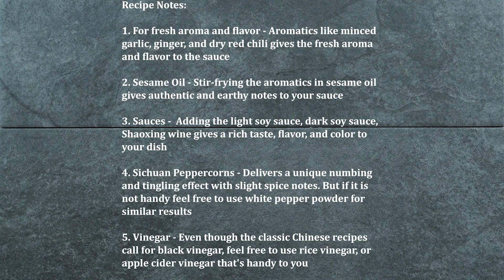Sweet and Spicy Kung Pao Sauce Recipe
Wonder how to make an authentic Kung Pao Sauce at home? We explain this recipe with easy and simple instructions for you to try and enjoy. Take a look!

About:
Kung Pao Sauce is an authentic Szechuan style stir-fry sauce filled with sweet, spicy, and complex flavors. It is usually made with fresh aromatics, basic sauces, Szechuan peppercorns, and sesame oil. The recipe I have shared here shows how to make Kung Pao Sauce with easy step-by-step instructions for you to try and enjoy at home. This homemade Kung Pao Sauce is one of the flavor-filled stir-fry sauces and is used to make Kung Pao Chicken, Kung Pao Shrimp, Kung Pao Tofu, and similar other Chinese dishes.

Ingredients:
¼ cup Sesame Oil
2 tbsp Garlic, minced
2 tbsp Ginger, minced
8 Dry Red Chilli
1 tsp Sichuan Peppercorn, crushed
2 tbsp White Onion or scallion, chopped
3 tbsp Light Soy Sauce
3 tbsp Dark Soy Sauce
3 tbsp Shaoxing Wine
1 tbsp Chili Sauce or Sriracha Sauce
1 tbsp Brown Sugar
1 tbsp Rice Vinegar or Black Vinegar
1 cup Vegetable Broth or Chicken Broth
1 tsp White Pepper Powder
1 tbsp Cornstarch, diluted in 3 tbsp Water

Recipe Notes:
1. For fresh aroma and flavor - Aromatics like minced garlic, ginger, and dry red chili gives the fresh aroma and flavor to the sauce
2. Sesame Oil - Stir-frying the aromatics in sesame oil gives authentic and earthy notes to your sauce
3. Sauces -  Adding the light soy sauce, dark soy sauce, Shaoxing wine gives a rich taste, flavor, and color to your dish
4. Sichuan Peppercorns - It is one of the basic ingredients added in the Sichuan cuisine that delivers a unique numbing and tingling effect with slight spice notes. But if it is not handy feel free to use white pepper powder for similar results
5. Vinegar - Even though the classic Chinese recipes call for black vinegar, feel free to use rice vinegar, or apple cider vinegar that's handy to you

0:00 Introduction
0:11 Making Kung Pao Sauce
1:52 Final Output
1:57 Recipe Notes